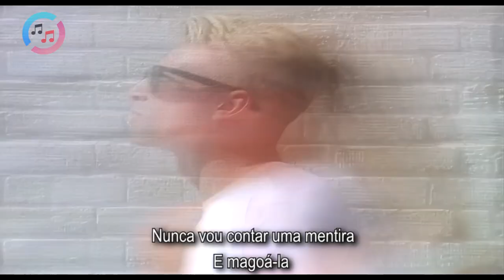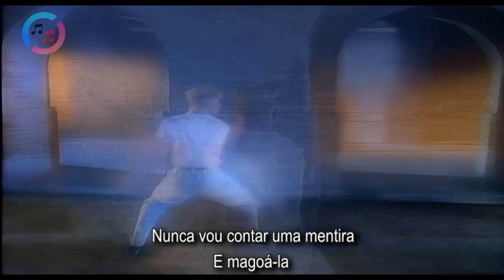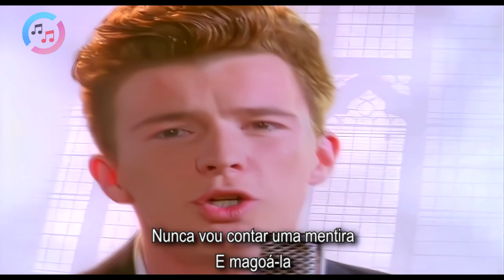Rick Astley - Never Gonna Give You Up (Tradução/Legenda) ᴴᴰ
Richard Paul Astley é um cantor, compositor, e personalidade do rádio inglês. Sua canção mais popular "Never Gonna Give You Up" deu origem ao fenômeno da internet Rickroll. Wikipédia
Nascimento: 6 de fevereiro de 1966 (idade 56 anos), Newton-le-Willows, Reino Unido
Filhas: Emilie Astley
Cônjuge: Lene Bausager (desde 2003)
Pais: Cynthia Astley, Horace Astley